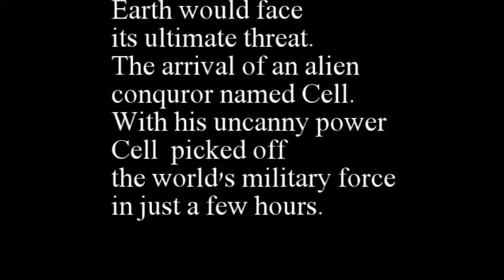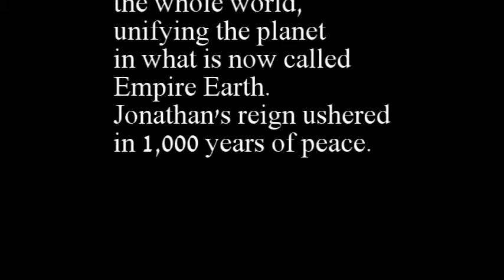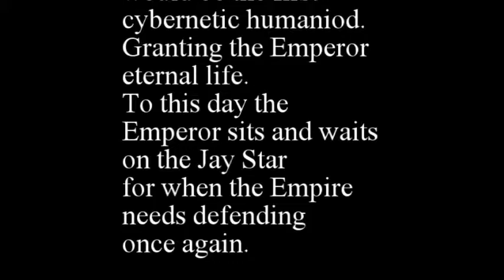Jonathan Vs Cell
The Earth's last hope is left in the hands of an unlikely hero.